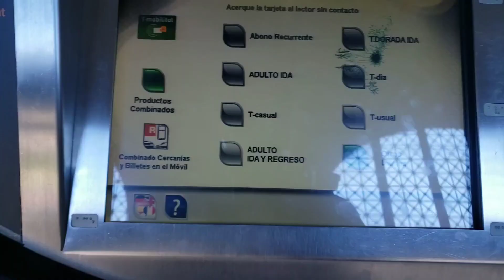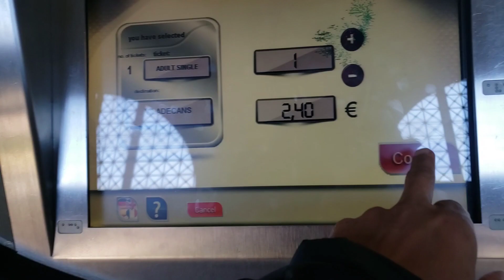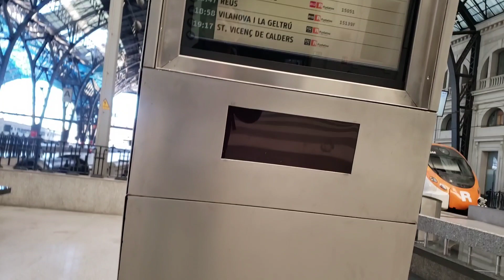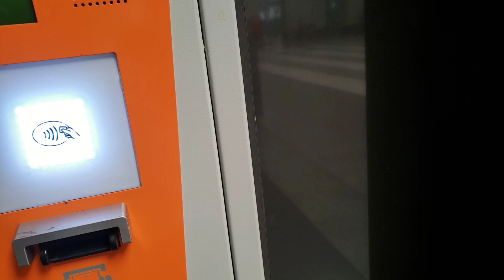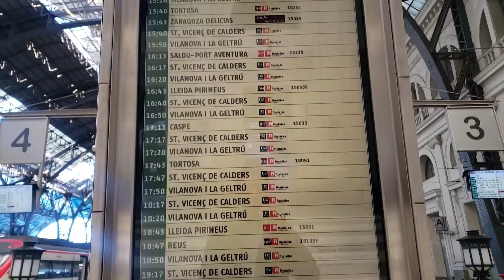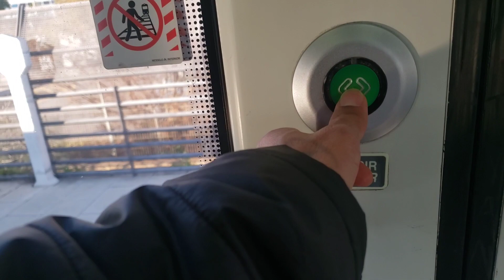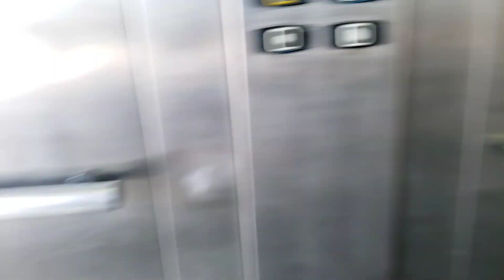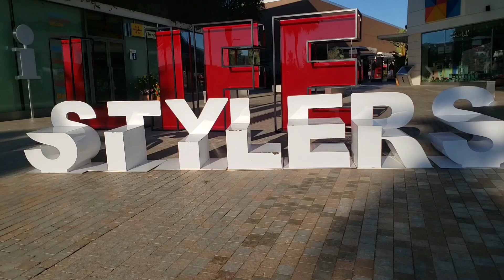friday half day work, half day work Barcelona@adjiesofficialvlog